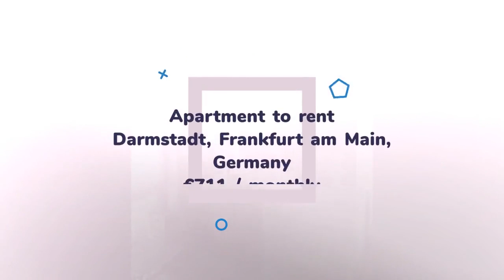Apartment to rent in Darmstadt, Frankfurt am Main, €711 / monthly